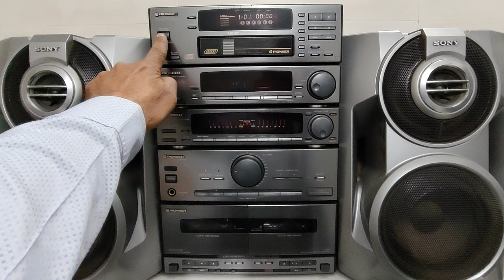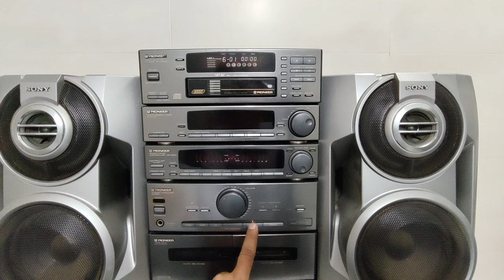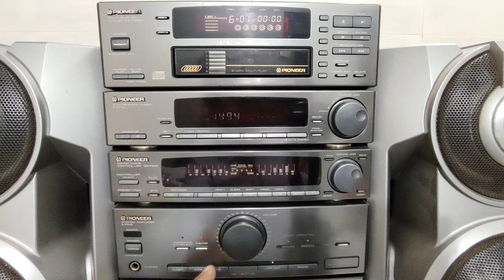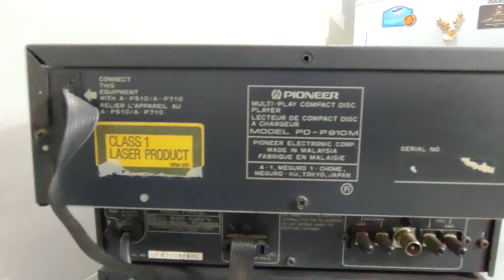Pioneer Hi-Fi Set | A-P510 Stereo Amplifier | Sound Image Controller | CD Player Tuner | Tape Deck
Buy Pioneer Rack A-P510 Stereo Amplifier , Sound Image Controller GR-P510, Synthesizer Tuner F-P710L, Tape Deck CT-P710WR, MultiPlay CD Player PD-P910M

This PIONEER in very good condition, very complete set, extensively tested, connected to the JVC SP-D201 Labyrinth (80w) speakers. What a fabulous sound this combination gave. I was very surprised at how much bass can come out of such a small (size-wise) amplifier. Everything functions properly, including the remote control. There are hardly any visible signs of use. This whole set offers a huge range of setting options, very functional and so easy to operate.

This fantastic set consists of:
- Stereo amplifier A-P510
Musical power (DIN) 57W + 57W
- Sound image controller GR-P510
- Double cassette deck CT P-710-WR
- Double deck CD player PD-P710 T
- FM / AM Digital Synthesizer Tuner F-P710L

Pioneer A-P510 Stereo Integrated Amplifier:
Specifications
Power output: 32 watts per channel into 8Ω (stereo)
Frequency response: 20Hz to 20kHz
Total harmonic distortion: 0.9%
Dimensions: 260 x 83.5 x 260mm
Weight: 3.9kg